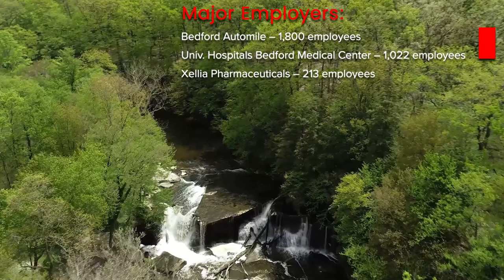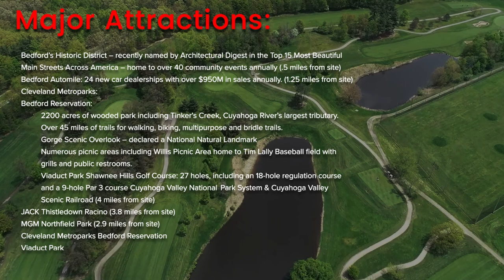Real Estate Drone Video - Bedford, Ohio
Contracted to edit the existing video to add CG text overlays. - I did NOT shoot nor assemble the actual video. - I did add the intro and all text CG overlays. NO AUDIO as of yet.